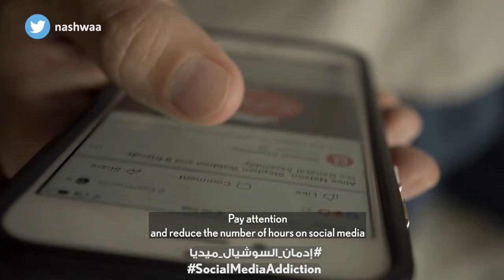إدمان السوشيال ميديا | Social Media Addiction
انتبهوا وقللوا من عدد الساعات على مواقع التواصل قبل أن يتمكن منكم إدمان هذا العصر.. الإنترنت و السوشيال ميديا
Pay attention and reduce the number of hours on social media before you are controlled by the addicition of this era .. the Internet and social media..